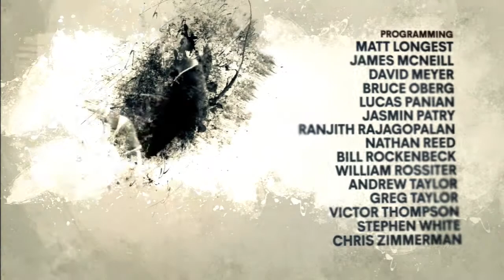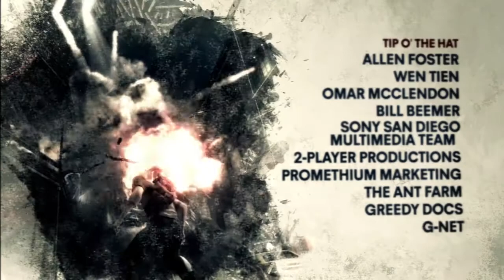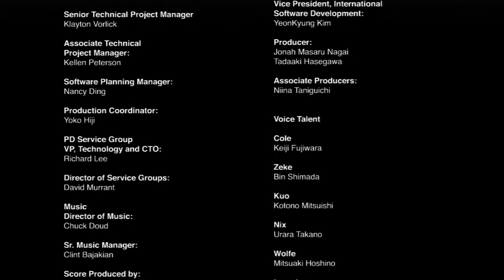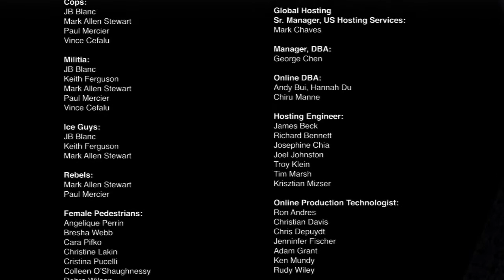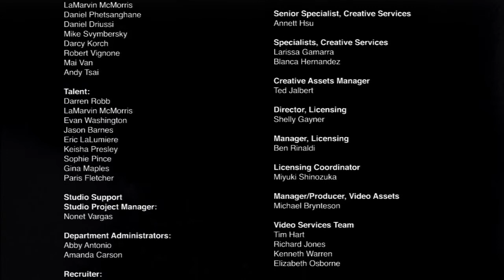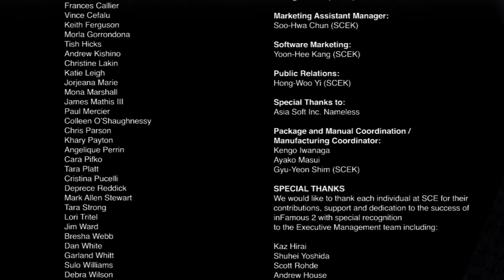#23 Let's Play Infamous 2 (DE/HD/Finale)-Das ultimative Opfer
Infamous 2 [PS3/Deutsch/HD]
Release: 2010
Entwickler: Sucker Punch Productions
Publisher: Sony Computer Entertainment

Spielbeschreibung
Die Bestie ist da! Nach den Ereignissen von Infamous 1 war Cole MacGrath darauf vorbereitet sich diesem Ungetüm zu stellen, doch mit einer solchen Macht hätte er niemals gerechnet. Selbst unser Übermensch Cole hat nicht de Hauch einer Chance gegen sie und kann nur mit letzter Kraft entkommen. Die Bestie zerstört Empire City und Cole flüchtet mit seinem Freund Zeke nach New Marais und die Beste ist ebenfalls auf dem Weg dorthin und nichts kann sie scheinbar aufhalten. Die CIA Agentin Kuo soll uns dort zu dem Forscher Wolfes bringen, welcher eine Waffe entwickelt hat, den RFI, mit dem wir die Bestie besiegen können. Dafür müssen wir aber unseren bekannten Superkräfte weiter ausbauen. Dabei steht uns zum einem unser "Freund" Zeke zu Seite, mit dem wir noch eine Rechnung eigentlich offen haben, nachdem er uns im ersten Infamous hintergangen hat, die CIA Agentin Kuo und die mysteriöse Frau aus den Sümpfen ebenfalls mit Superkräften Nix. Doch als Gegenspieler haben wir nicht nur die Bestie, sondern auch die Miliz, die sogenannte "Freak", wie uns eliminieren will unter der Führung des diktatorischen Bertrands. Doch glücklicherweise haben wir unsere Superkräfte mit denen wir all diese Bedrohungen bekämpfen können. Die Bestie ist nah und wenn sie kommt, müssen wir bereit sein!